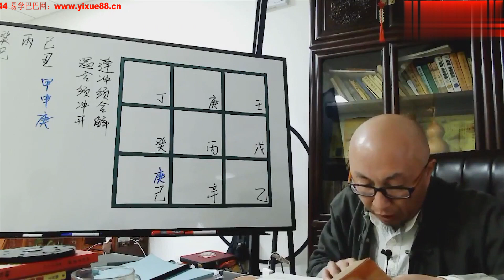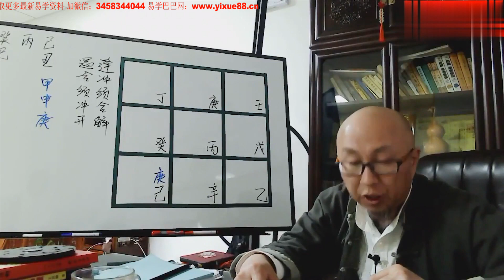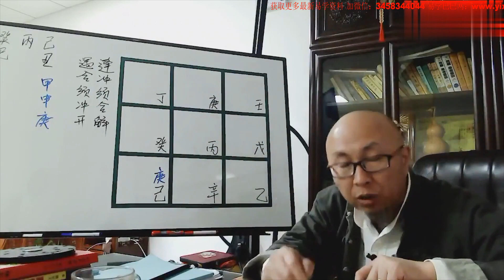三诚老师 奇门遁甲第53课：定位